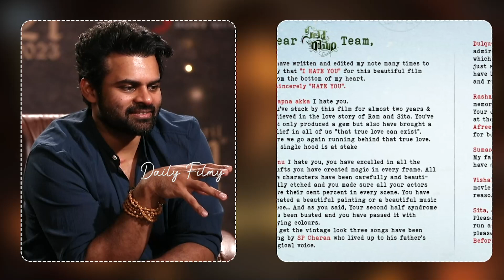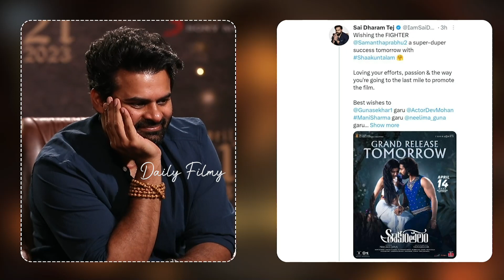పాపం సోనియా ఏడ్చేసింది.. | Virupaksha Movie | Sonia Singh & Pavan Sidhu Marriage | Dfc